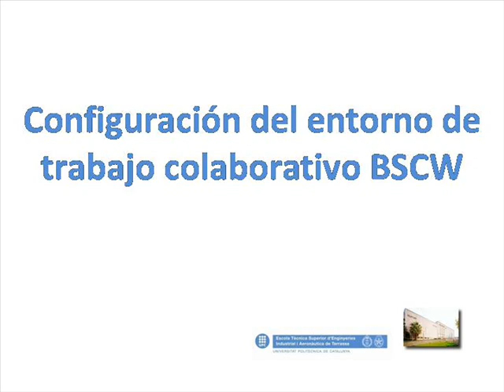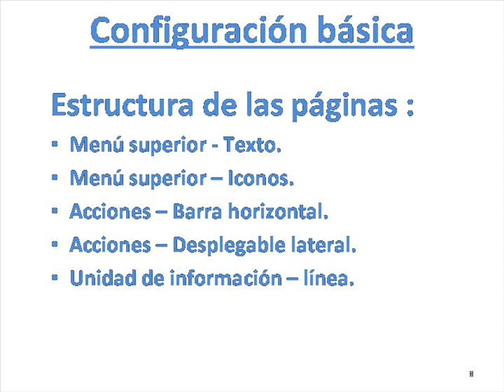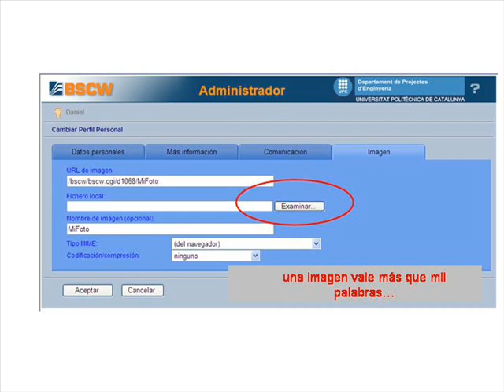UPC - ETSEIAT - DPE : configuración BSCW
El vídeo explica los primeros pasos a realizar para sacar el máximo provecho del entorno colaborativo BSCW.